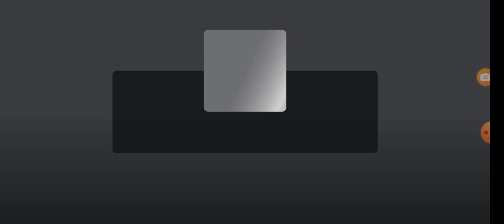The Night Shift Experience Full Walkthrough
Next is The Night Shift Experience Chapter 2 Now